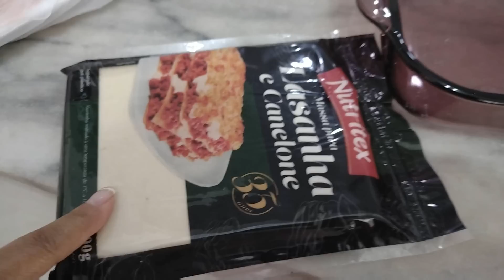TERMINAMOS DE INSTALAR A ILHA E AS PEDRAS DA COZINHA 🙏 JÁ ESTÁ COM MUITA CARA DE COZINHA 🥰 cantinho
♥️ Kit Cronograma Capilar - Fashion Gold